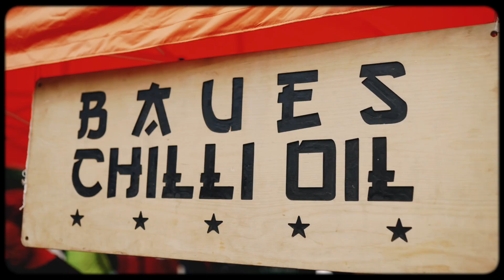StreetFoodFestival Cross Club 19.9. 2021